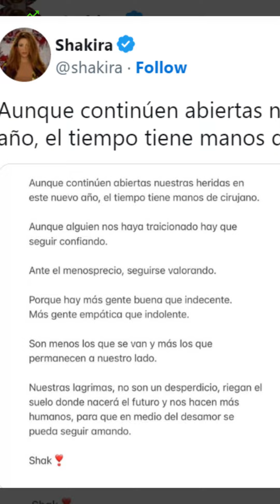CON GUANTE BLANCO SHAKIRA LANZA INDIRECTAS A GERARD PIQUE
Luego de que se fuera al desierto a buscar paz, Shakira publicó en sus redes sociales un fuerte mensaje en pleno 1 de enero de 2023, el escrito está destinado a su ex Gerard Piqué, tal como lo dicen los internautas.